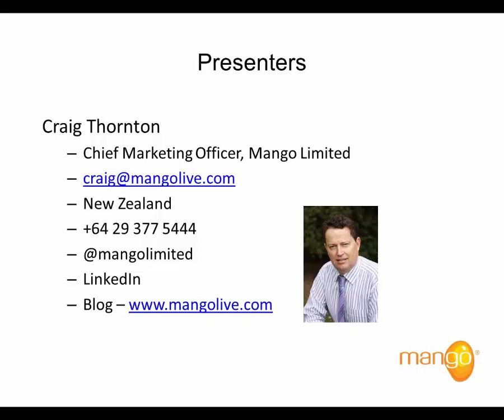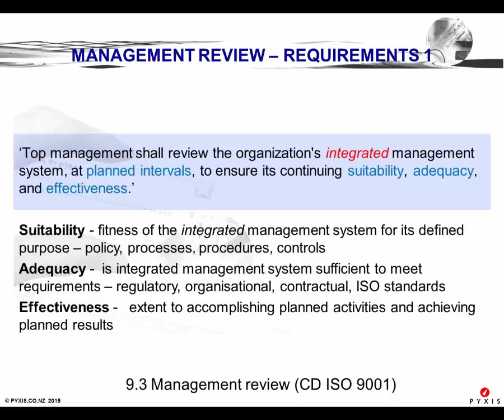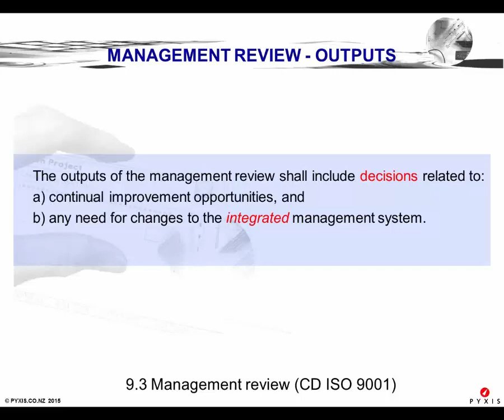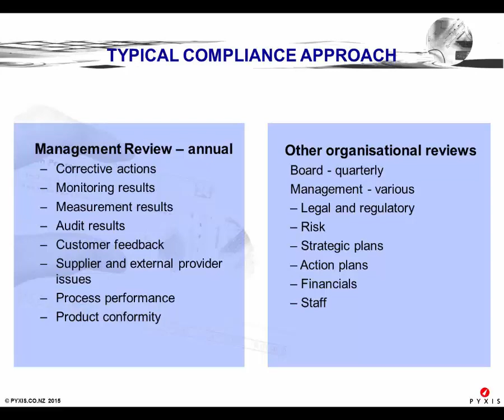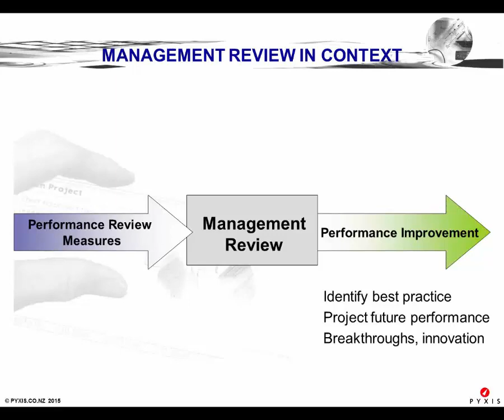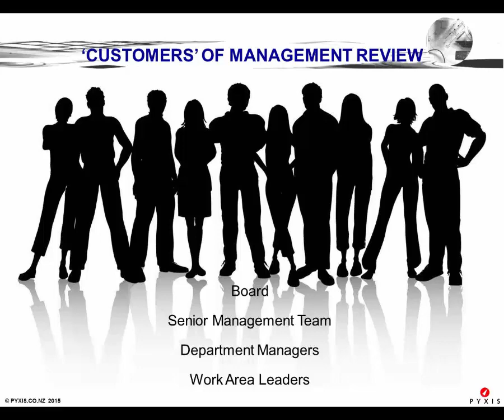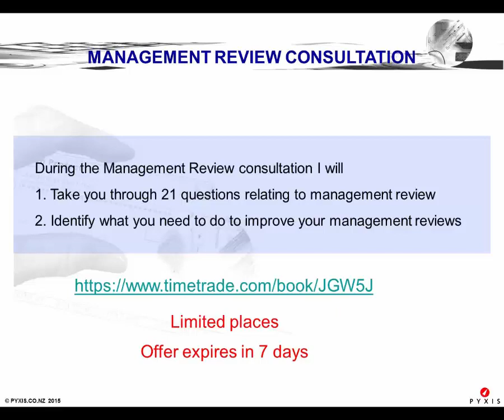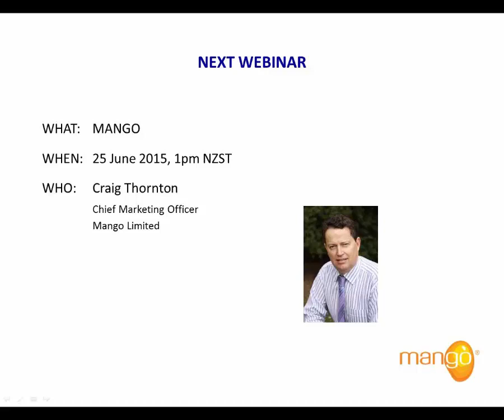How to Get Value Out of Your Management Reviews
Management review is an essential part of any compliance system, be it health & safety, quality management, food safety or environmental management.

Yet, far too many organisations fail to derive any value from their management reviews. Instead, they view them as a compulsory exercise in ‘box ticking’ that needs to be completed as quickly and painlessly as possible.

It shouldn’t be this way – not if you want your organisation to thrive and achieve its true potential.

If done well - and often - management reviews are incredibly useful. In fact, they can be a game-changer.